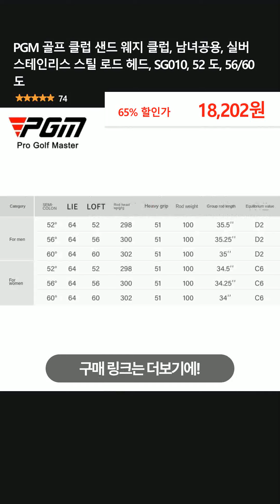PGM 골프 클럽 샌드 웨지 클럽, 남녀공용, 실버 스테인리스 스틸 로드 헤드, SG010, 52 도, 56/60 도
👉 구매링크